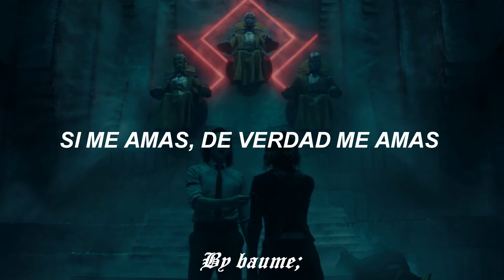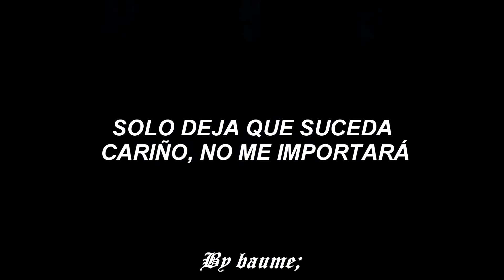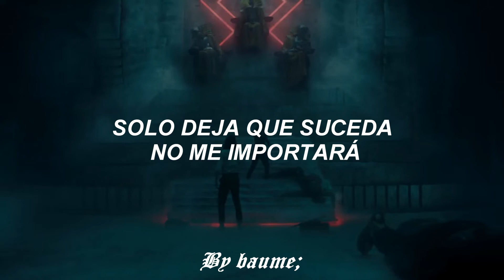La canción del capitulo 4 de Loki - Brenda Lee - If You Love Me Really Love Me - Sub. en Español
Letra
Si el sol se cae de los cielos
If the sun should tumble from the skies

Si el mar de repente se seca
If the sea should suddenly run dry

Si me amas, ámame de verdad
If you love me, really love me

Deja que suceda, no me importará
Let it happen, I won't care
Si parece que todo está perdido
If it seems that everything is lost

Sonreiré y nunca contaré el costo
I will smile and never count the cost

Deja que suceda, cariño, no me importará
Let it happen, darling, I won't care
¿Atrapo una estrella fugaz?
Shall I catch a shooting star?

¿Te lo llevo donde estás?
Shall I bring it where you are?

Si quieres que lo haga, lo haré
If you want me to, I will
Puedes ponerme cualquier tarea
You can set me any task

Haré cualquier cosa que pidas
I'll do anything you ask

Si tan solo me dijeras que todavía me amas
If you'll only say you love me still
Cuando por fin nuestra vida en la tierra haya terminado
When at last our life on earth is through

Compartiré la eternidad contigo
I will share eternity with you